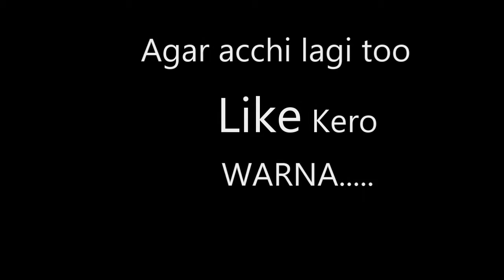Main reason to watch Baaghi 3 or Not to watch it !|| Comedy Sketch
Hi everyone this is a comedy vine of friends and in which ,I perform role and screenplay , script ,etc.
I hope you like this video , the sole purpose of making such video is to have fun and for entertainment

Topic = Main reason to watch Baaghi 3 or Not to watch it !

Note: - All Images, Pictures, and Music used in the video belongs to the respected owners.